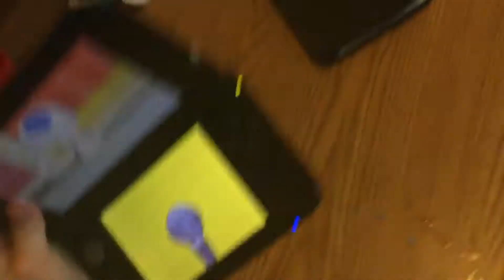Yellow Yoshi Gets Vinegar on Himself!